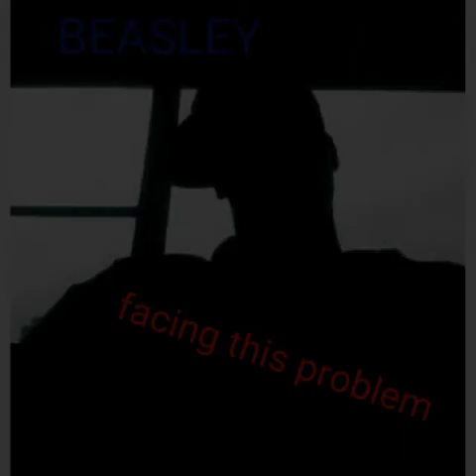Mountain Dew (freestyle)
Jeremy Beasley Freestyle